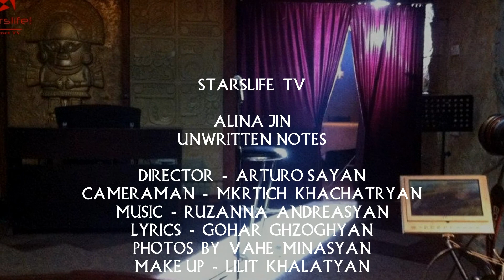Alina Jin - Unwritten notes - Audio Premiere ( Photo shoots )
Director - Arturo Sayan
Cameraman - Mkrtich Khachatryan
Lyrics - Gohar Ghzoghyan
Photos by Vahe Minasyan
Make up - Lilit Khalatyan.